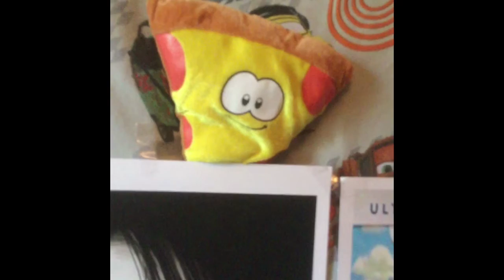Ohio Fried Chicken Is The Chicken For You And Me